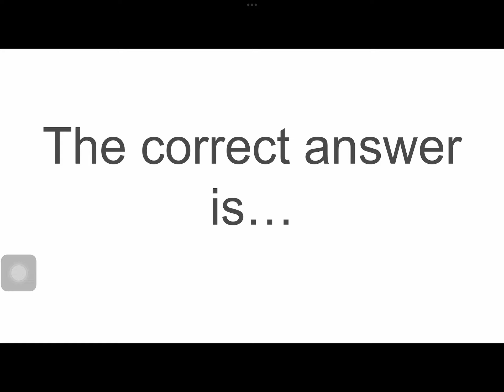Guess the country part 5